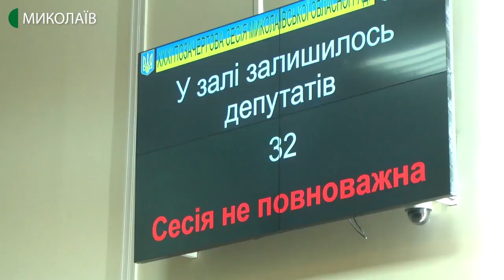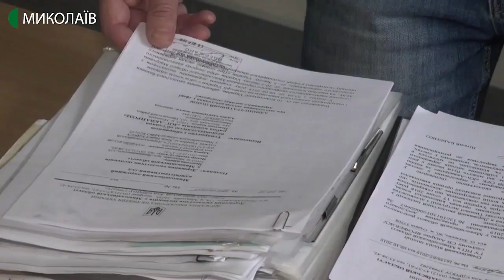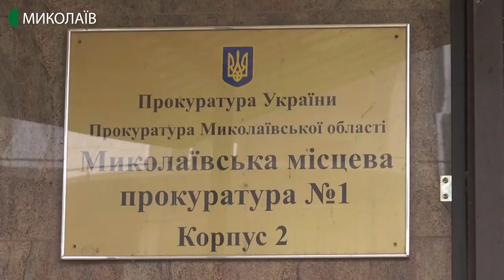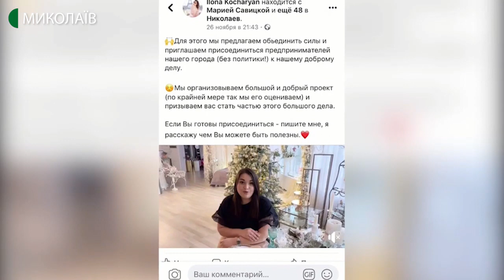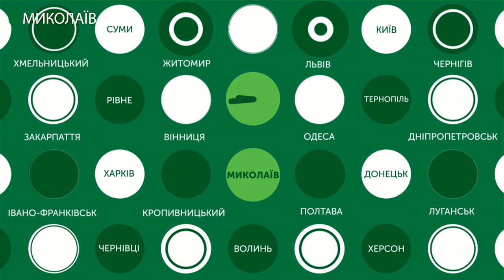24.12.2019. Новини. 20:30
- у Миколаївській обласній раді триває тридцять перша позачергова сесія. У порядку денному бюджетні питання;
- Миколаївські католики готуються до святкування Різдва Христового;
- на ставку у селі Андрієво-Зорине Очаківського району шлюзи, опущені в дамбі, перекривають течію Березанського лиману;
- 37 кілограмів незаконно добутої риби вилучили у жителя Миколаївської області 24 грудня інспектори рибоохорони разом з правоохоронцями на річці Південний Буг;
- волонтери, переодягнені в новорічні костюми, привітали дітей у лікарні з прийдешніми святами.